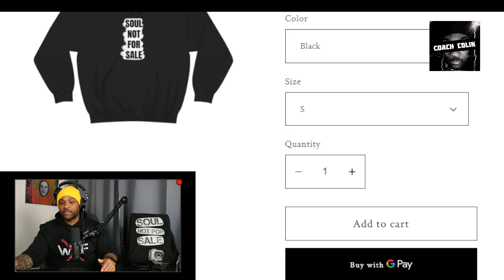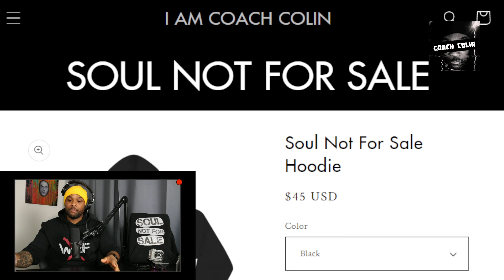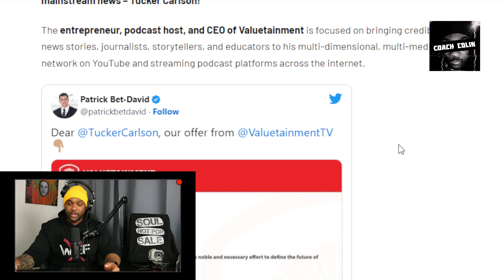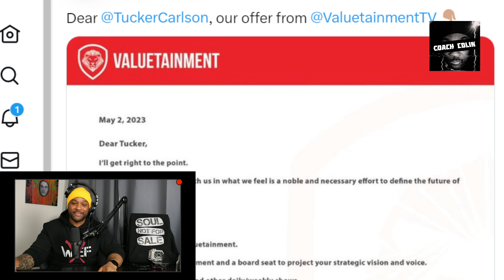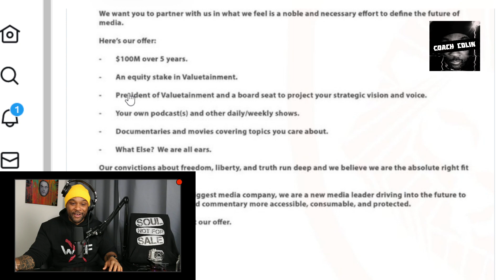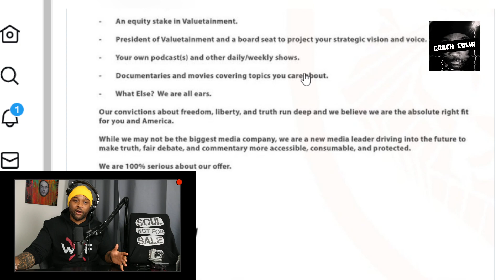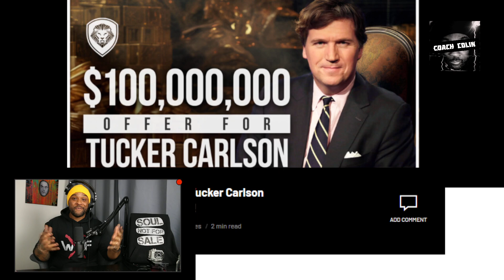Tucker Carlson Got A 100 MILLION DOLLAR Offer!